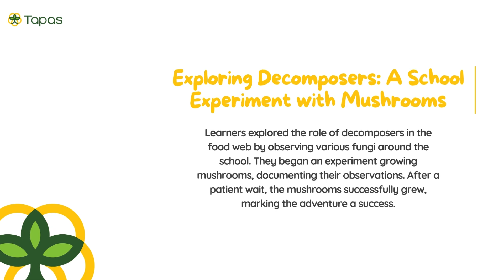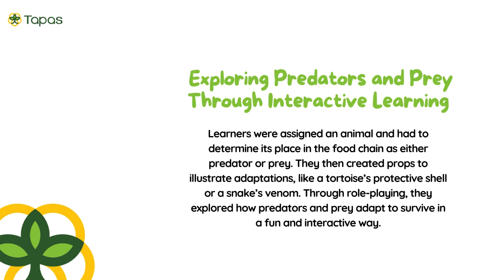August Recap - Tapas Progressive School, Bangalore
Dive into the Tapas world! Wrapping up August with a burst of 'ANANDA' (joy)! Get a glimpse of how learning at Tapas makes every moment sparkle!

Project based learning, Exploration, Joy of learning, learning at Tapas, Education, School, Bengaluru, India